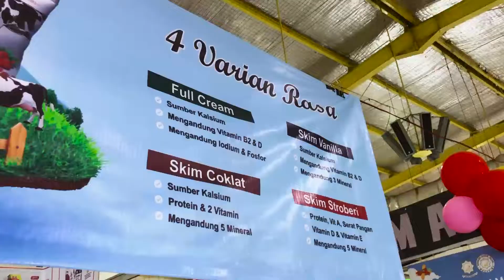TEASER SYIFAMILK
Menyambangi Syifamilk dan Sukaetawa